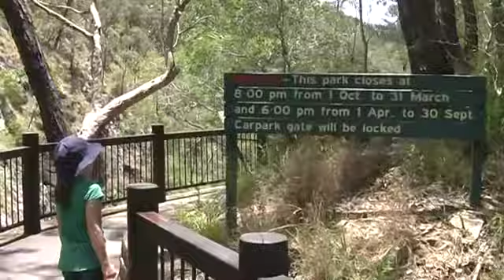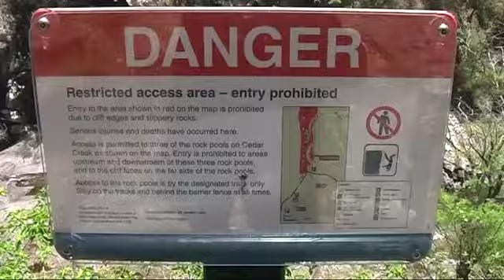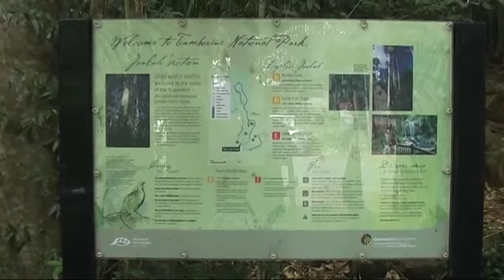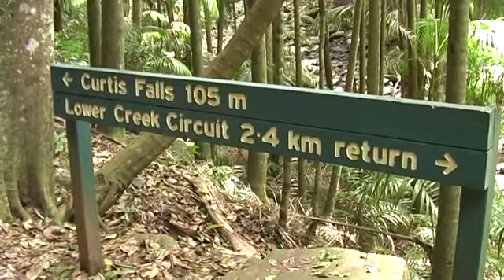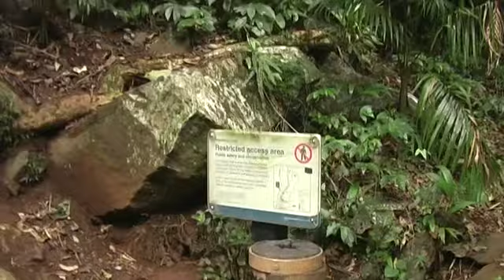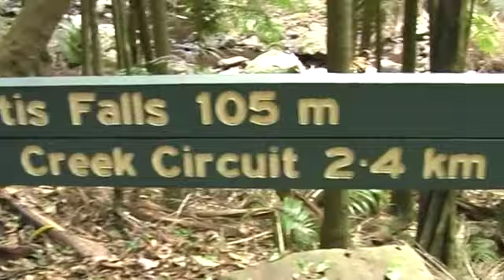Mt Tamborine (Dec 2012)